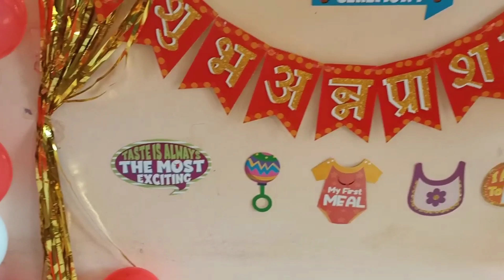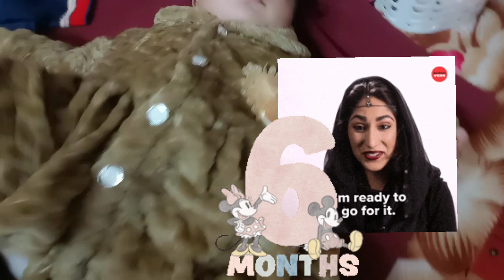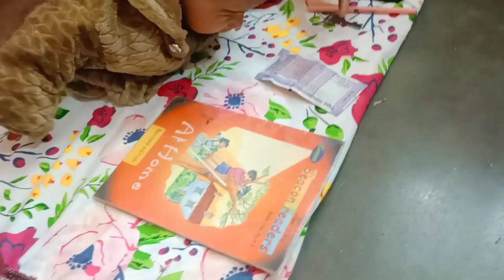Jiya Annaprashan Celebration 🥰🥳❤️vlog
Jiya Annaprashan Celebration 🥰🥳❤️@anjubhatt8993